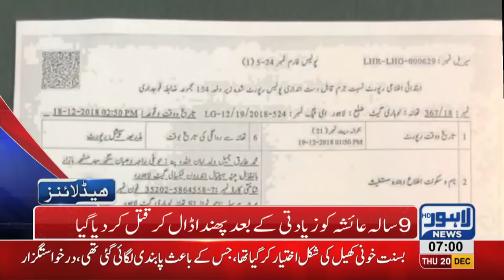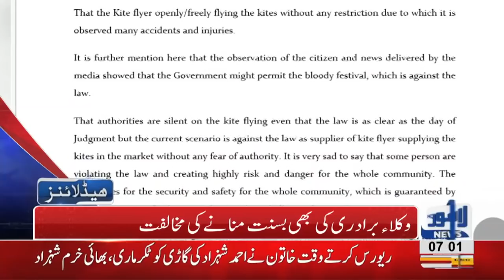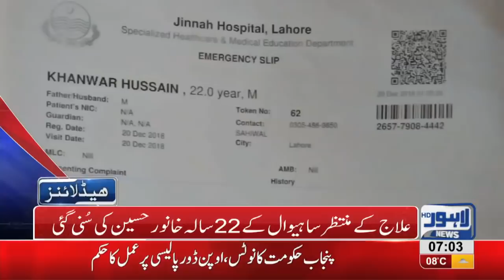07 AM Headlines Lahore News HD – 20th December 2018